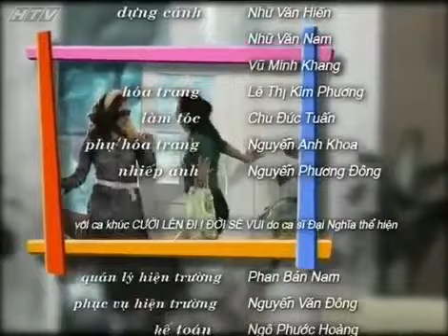Người Mẹ Nhí - Tập 17 | HTVC Phim Truyện Việt Nam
Người Mẹ Nhí (Tập 18) vào lúc 22g00 PM Việt Nam ngày 16/07/2022
Câu chuyện 500 năm về trước, Uyển Lan là một yêu tinh già, có 2 con gái là Chân Trân và Khánh Du. Đến năm 2020, do đi đầu thai trễ nên bà trở thành một bé gái 10 tuổi. Để sum họp chung mái nhà, Chân Trân đành nhận Uyển Lan làm con nuôi. Bí mật này chỉ có 2 cô con gái cùng bà giúp việc Mai Liên được biết. Trớ trêu là 500 năm nay họ vẫn giữ quan hệ mẹ con, chủ tớ nên với kiếp này vẫn không có gì thay đổi. Uyển Lan bất đắc dĩ trở thành một bà mẹ nhí.
Bộ phim với sự tham gia của các diễn viên : Thanh Thủy, Angela Phương Trinh, Phương Dung, Bảo Châu, Xuân Thủy, Mai Dũng, Phi Phụng, Lê Bình, Hoàng Mập, Bảo Cường,…..
Xem  Tivi trực tuyến tại HPLUS (HTVC):
► Smart TV /STB : Tải HTVC for Android